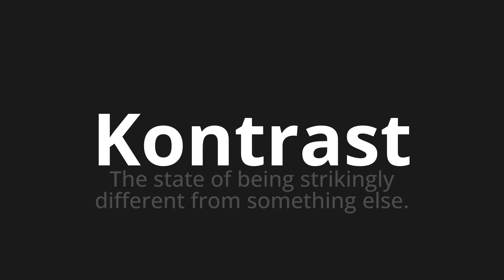How to pronounce Kontrast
Master the Pronunciation of 'Kontrast which means contrast' - which means : The State of Being Strikingly Different From Something Else. 📝 with @HTPronounce 🎓🗣️ - [Your Guide to German]

Learn to pronounce 'Kontrast' perfectly in German with our easy and engaging tutorial by @HTPronounce! 📖📽️ In this comprehensive video, we provide you with native speaker examples 🗣️👂 and phonetic breakdowns 🎵 to ensure you get the pronunciation just right.

How to say An error occurred: (ConnectError('[Errno 101] Network is unreachable'), 'en') in German